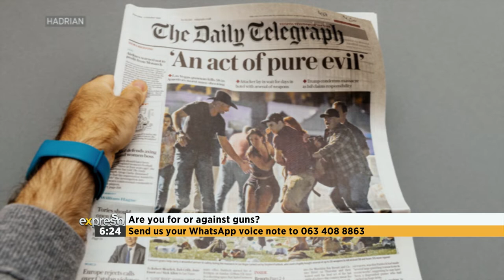Mental Health Panel Discussion: The Spate of Gun Violence